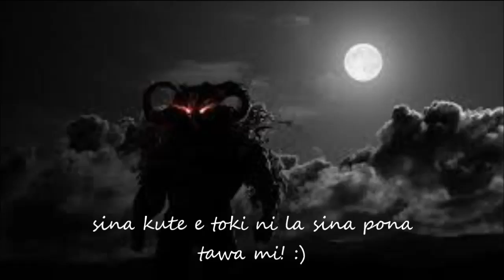jan ken - toki musi pi toki pona - "Letters"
This is a translation of an English poem I wrote called "Letters".
mi ante e nimi pi toki musi mi "Letters" pi toki Inli.
Here are the words/ni li nimi ona:

o tawa sike e telo.
sike, sike, sike, a!
sike awen li pini
la pilin li pakala.
telo sewi li anpa
li telo e oko jan.
ona li musi ala lon ma la
lukin ona li pimeja
li tawa poka monsuta.
jan li ken e pilin ni
pi ijo ike lon suli.
poki ona li pini.
sina kin li ken e ni la
ona li weka e suno suli
li jaki e uta suwi.
ni la sina lon poki
li sona taso e tenpo pini.
o ken e ni:
pilin sina li poki
ala.